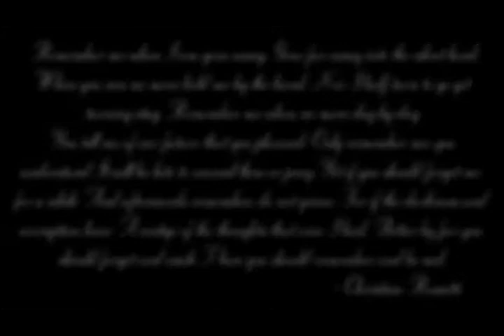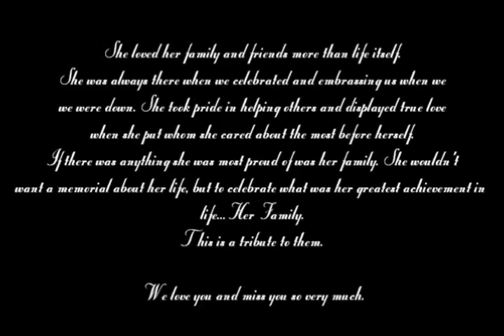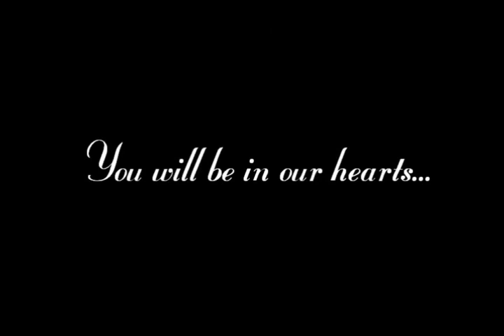Frances Crawford's Family Tribute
Grandma Fran we love you and miss you so very much.

November 21, 1918 to January 11, 2012